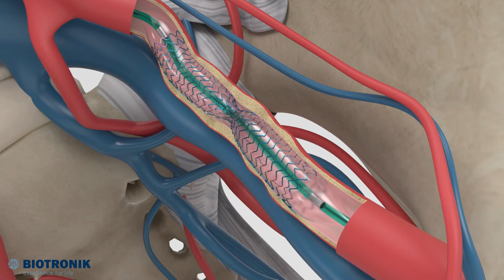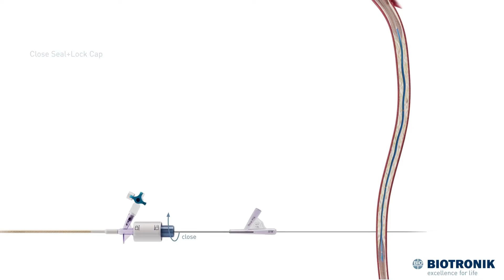Medical Demo Reel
At Lobohouse Agency, we specialize in creating high-quality animations for the biomedical industry. Our goal is to provide a comprehensive approach that puts the end client first, ensuring their needs are met throughout the entire animation process.

From start to finish, we offer a seamless workflow that covers every aspect of animation production. Our team excels in creating compelling scenarios and storyboards that effectively communicate the intended message. We utilize state-of-the-art modeling techniques to bring your concepts to life by working closely with PhD specialists from various fields ensuring accuracy and realism in every detail.

Post-production is a crucial step in our workflow, where we enhance the animation with cutting-edge visual effects, sound design, and professional editing. Our attention to detail ensures that the finished product is of the highest quality and meets your specific requirements.

Some of our notable projects include our collaboration with Biotronic, an industry leader in medical technology innovation. Through our animations, we showcased their groundbreaking devices, highlighting their features, benefits, and applications.

We are especially proud of the VR video for NSW Health, focusing on immunotherapy side effects. We effectively captured the immersive experience of immunotherapy treatment and its potential side effects, providing valuable educational content for healthcare professionals and patients.

As we move forward, we are excited to explore new possibilities in VR and AR technologies. We recognize the immense potential these platforms hold for the medical device industry, and we are committed to pushing boundaries and delivering innovative and interactive experiences.

Our team is dedicated to staying at the forefront of industry trends and technologies. We continuously strive to expand our expertise to other areas of the medical device industry, ensuring that we can meet the evolving needs and demands of our clients.

Choose Lobohouse agency for your animation needs in the biomedical industry. Let us help you bring your concepts to life with our comprehensive approach, exceptional creativity, and commitment to delivering outstanding results.